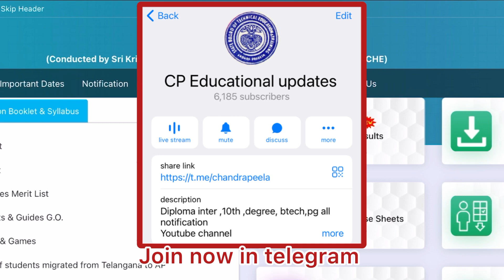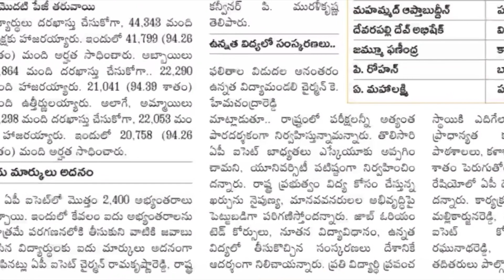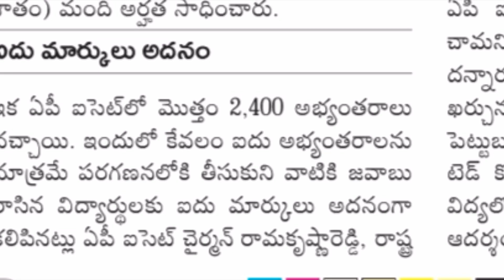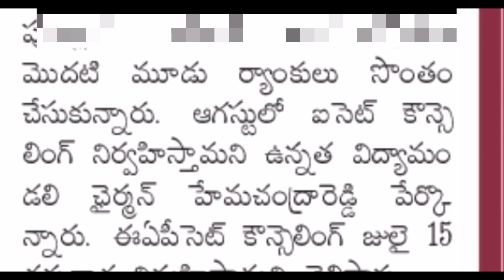AP ICET 2023 COUNSELLING DATE & DEGREE RESULT | ICET OBJECTIONS MARKS NOT ADDED ISSUE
note : video credits to respected  owner
Video credit suman Tv

Attendance diploma

ICET updates
EAPCET 2023
Ecet 2023